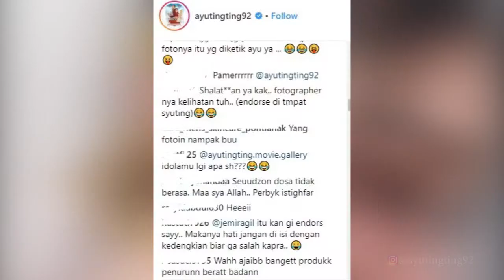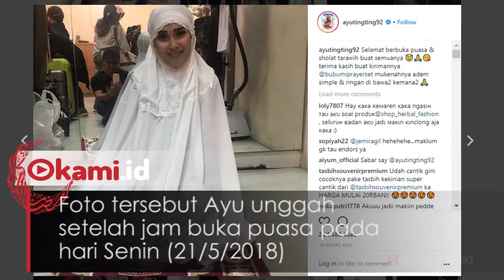Unggah Foto Pakai Mukena, Ayu Ting Ting Banjir Nyinyir Netizen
Siapa sih yang gak kenal  dengan Ayu Ting Ting? Ibu satu anak itu berniat untuk terus bekerja selama
bulan puasa. Mukena yang dipakai  Ayu Ting Ting adalah produk endorsemen Ayu terlihat cantik  dalam balutan mukena berwarna putih.